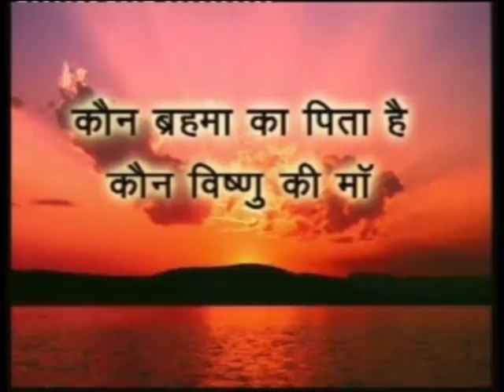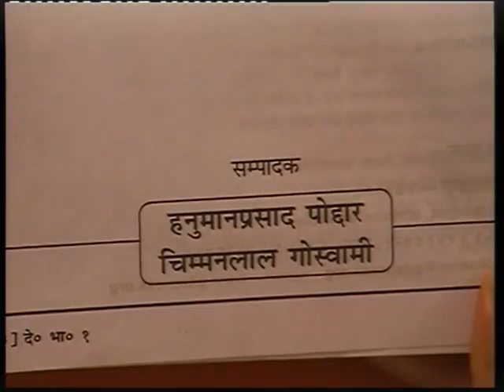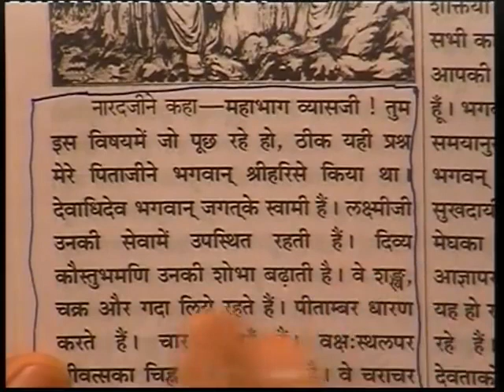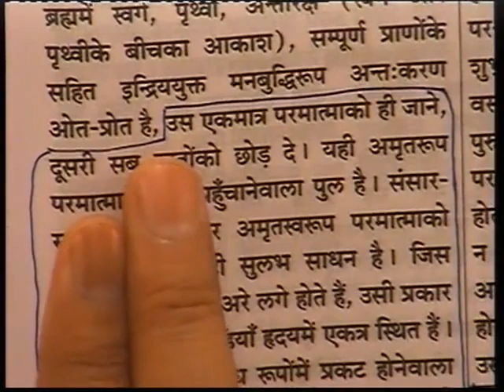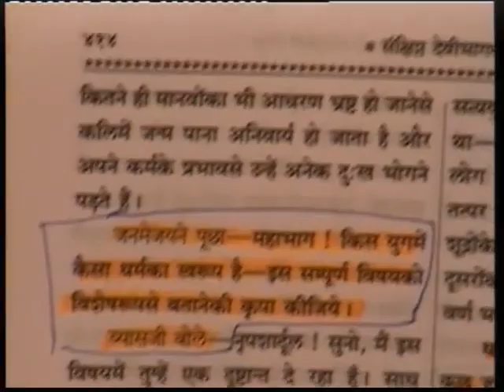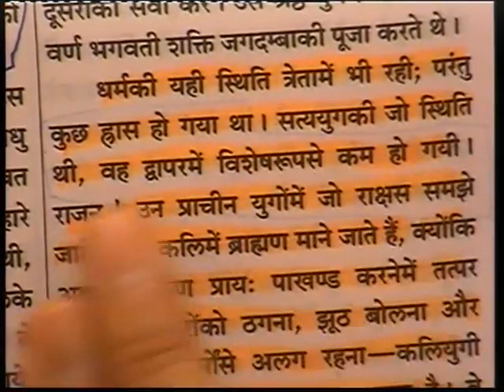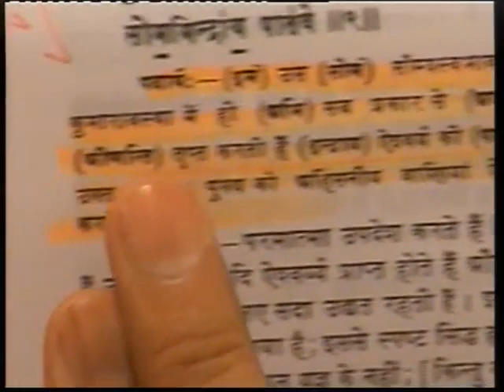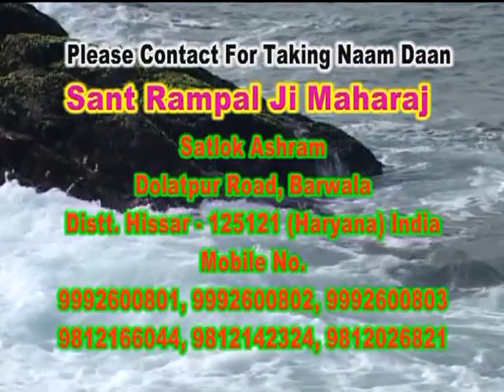Barwala Satsang - Part 02/06 ( 09 to 11 April 2010 )